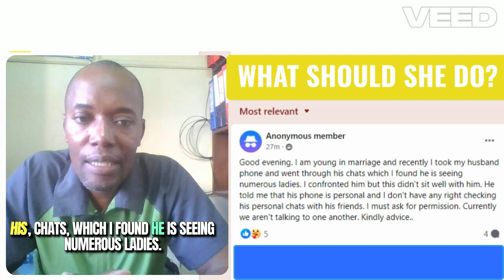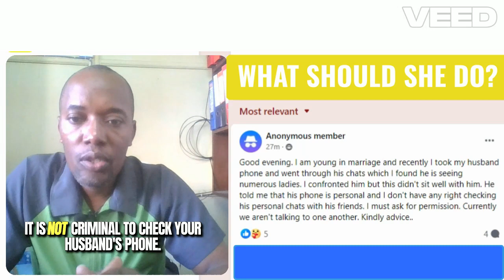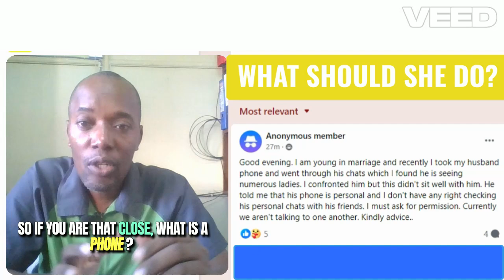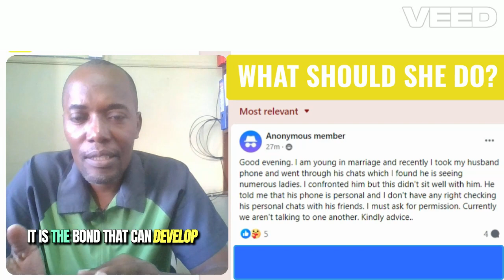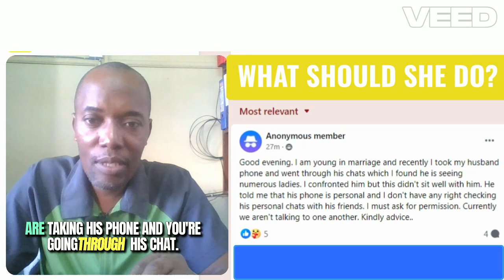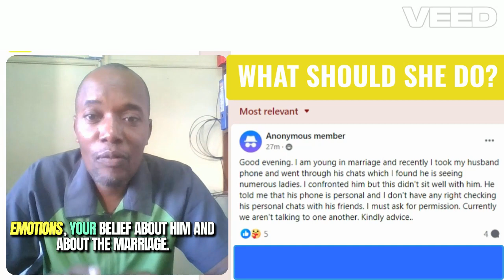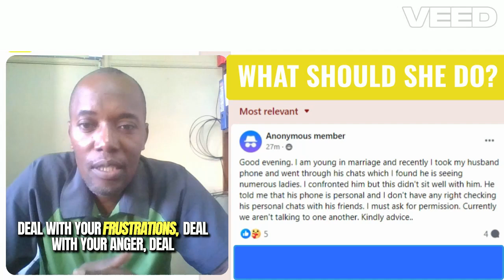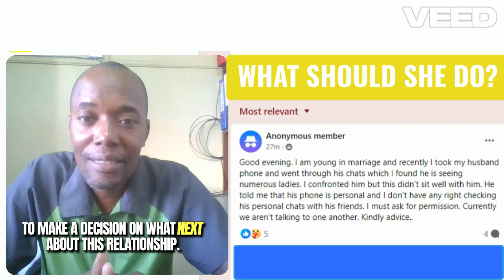What You Should Do When You Suspect He is Cheating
I’m your presenter, Martin, and in today’s video, we’re addressing a dilemma from a Facebook group I follow. 😟 A young wife recently confronted her husband after going through his phone and discovering he’s seeing other women. Now, they’re not talking, and she’s seeking advice. 💔
In this episode, we explore the concept of ship-driven success in relationships, careers, and businesses. 🚢💪
Let’s dive into the dilemma and analyze it through the lens of emotional, mental, and physical connection. 🧠💖💥@MartinTheCoach

First things first, I explain why it’s not criminal to check your partner’s phone if there’s mutual trust and intimacy. But what motivated the wife to check his phone? 🤔 Let’s uncover the signs of emotional disconnection and explore how to deal with betrayal and rebuild trust.
👉 If you're new here, hit that subscribe button and turn on the notification bell 🔔 so you don’t miss out on future videos that dive into real-life challenges, relationship advice, and personal growth. 🌱✨

Key points discussed:

Is it okay to check your spouse's phone? 📱
Emotional disconnection in relationships 💔
How to handle feelings of betrayal and rebuild trust 💪